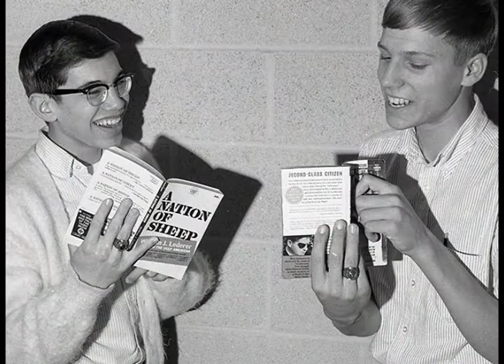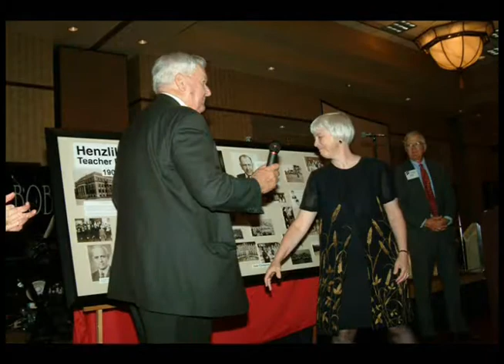Tutors 2005 memoriesB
University High Remembered by Faculty and Students